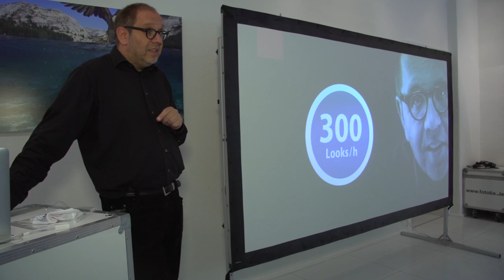Workshop: High-Speed-RAW Entwicklung!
Das DOCMA-RAW-SYSTEM
Bis zu 300 Bilder pro Stunde entwickeln -- ist das ein Scherz? Nein, ist es nicht, sondern die naheliegendste Lösung, um als Profi die digitalen Fotoflut langfristig im Griff zu behalten. Grundlage dafür ist einzig ein angepasster Workflow und die Arbeit mit Lightroom oder mit Photoshops Camera Raw. DOCMA, das Magazin für professionelle Bildermacher, hat ein System entwickelt, mit dem man seine Raw-Dateien im Sekundentakt mit individuellen Looks versehen kann. Wie es in der Praxis funktioniert zeigte, DOCMA-Chefredakteur und RAW-Experte Christoph Künne  am Samstag, dem 7. September im Berliner fotoliaLAB einer keinen Runde ausgewählter Fotografen aus der Fotolia Community.